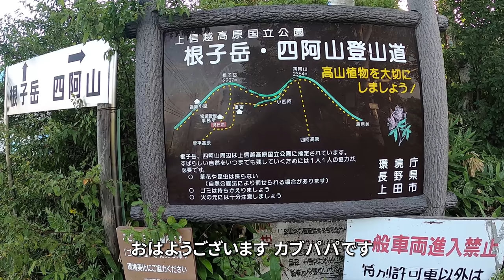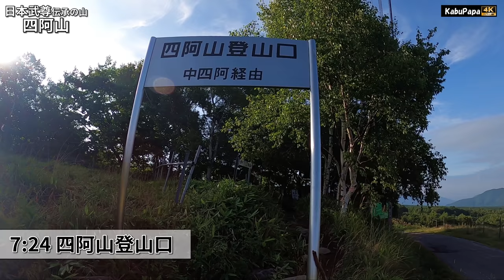4K映像【四阿山】上信の百名山を登る 🥵酷暑登山アチいよ危険⚠️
▲2020年8月30日 四阿山 2,354m
7:24 登山口出発
8:47小四阿 (1,917m)
9:46中四阿 (2,106m)
11:00肩の階段
11:13四阿山(2,354m) 南峰
11:55下山開始
14:42登山口に戻る
山頂には二つの祠があり、
南峰には山家神社奥宮がある
手前は西宮『信州祠』長野県真田町
奥は東宮『上州祠』群馬県嬬恋村